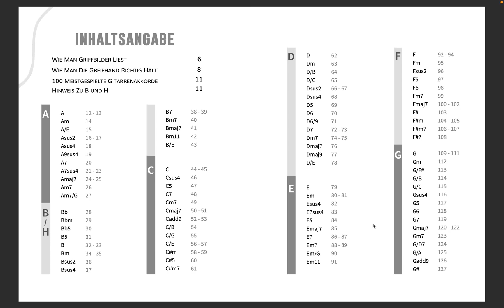100 Gitarrenakkorde - Pauric Mather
DER BESTE WEG, GITARRENAKKORDE ZU LERNEN

Tausende von Menschen bringen sich mit diesem ultimativen Buch für Gitarrenakkorde selbst bei, Gitarre zu spielen. Damit lernt man Gitarrenakkorde schneller, leichter & effizienter als mit jeder anderen Lehrmethode. Besonders erwähnenswert ist, dass man keine Musikkenntnisse braucht, um daraus zu lernen.

BESSER ALS JEDER GITARRENLEHRER

★ 100 wunderschön illustrierte Akkorde für Akustik- & E-Gitarre Rhythmen - AUF DEUTSCH & ENGLISCH
★ Über 200 personalisierte Tricks & Tipps zum Spielen
★ Einfache Anleitung in 3 Schritten zum Üben von Gitarrenakkorden
★ Einfache Gitarrenakkorde für Anfänger komplett erklärt
★ Entdecke leichte Alternativen zu schwierigen Gitarrenakkorden

DAS EINZIGE AKKORDBUCH, DAS DU BRAUCHST

Ganz gleich, ob du zum ersten Mal einen Akkord auf der Gitarre lernst oder an Songs arbeitest, die du schon immer spielen wolltest - mit der einfachen Anleitung in 3 Schritten positionierst du deine Finger jedes Mal richtig. Genau so, wie Top-Gitarristen es tun. Das ist der Schlüssel zum Erfolg – und du wirst in Wochen erreichen, wofür andere Jahre brauchen.

★ Wie man grundlegende Gitarrenakkorde spielt
★ Offene Akkorde – Barré-Akkorde – Polychords – Colour Chords
★ Die 100 meistgespielten Gitarrenakkorde für Anfänger & Fortgeschrittene
★ Unterrichte dich selbst oder andere im Einzel- & Gruppenunterricht
★ Ergänzend zu allen Liederbücher & Unterrichtsmethoden

LIVE-WEBINAR, VIDEO- UND E-MAIL-SUPPORT

Als zusätzliche Unterstützung bekommst du mit diesem einfachen Lehrbuch für Gitarrenakkorde Zugang zu Pauric Mathers KOSTENLOSEN LIVE-WEBINAREN. So startest du durch, wenn du Gitarrenakkorde korrekt lernen willst. Es enthält auch sehr einfach zu spielende Gitarrensongs. Und du kannst Fragen zu allen Themen und Problemen stellen.

DAS ULTIMATIVE GITARREN-TUTORIAL FÜR ANFÄNGER ERWACHSENE
NUMMER 1 AKKORDBUCH FÜR ANFÄNGER – 2020/21 - Amazon.co.uk / Amazon.de

★ #1 Bestseller- Gitarrenbücher
★ #1 Bestseller - Unterricht & Lehre
★ #1 Bestseller - Country Musik
★ #1 Bestseller - Gospel Musik
★ #1 Bestseller - Folk & Traditionell

100 BELIEBTESTEN GITARRENAKKORDE

Pauric Mather hat vier Nr.1-Bestseller geschrieben und ist der meistübersetzte Gitarrenautor der Welt. Seine Selbstlern-Gitarrenbücher für Anfänger und Fortgeschrittene, sind in mehr als 10 Sprachen erhältlich. Aufgrund seiner erfolgreichen Lehrprogramme und Gitarrenlernbücher gilt er mittlerweile weltweit einer der angesehensten Gitarrenlehrer.

DER NUMMER 1 BESTSELLER FÜR GITARREN AKKORDE - 2020/21 - Amazon.co.uk / Amazon.de